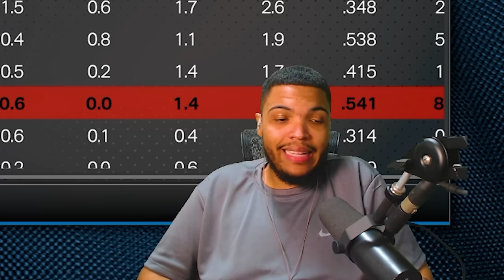FINAL DA NBA COMEÇOU QUENTE! - NBA 2K24 My Career (Carreira Jogador) #30